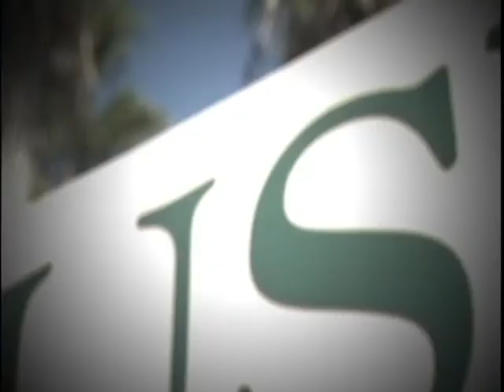2010 USF Bulls Offense Highlight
Compilation of highlights of the South Florida Bulls 2010 Regular season. by the video department.